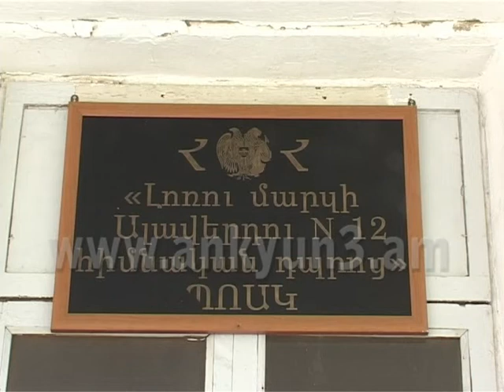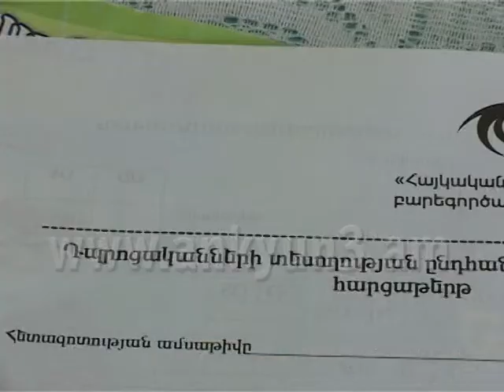Ալավերդու բժշկական կենտրոնում աչքի անվճար հետազոտություն է իրականացվում